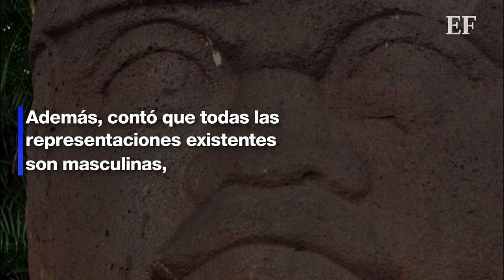Colón VS Tlali